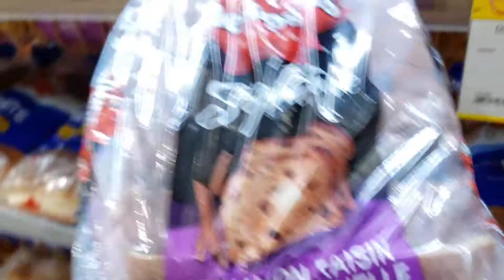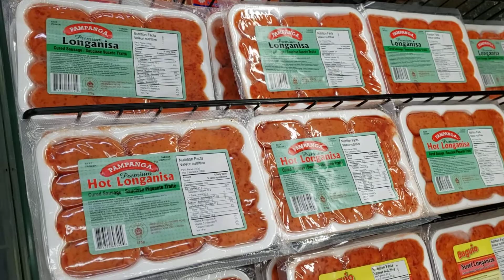Inside Asian Store in Canada!